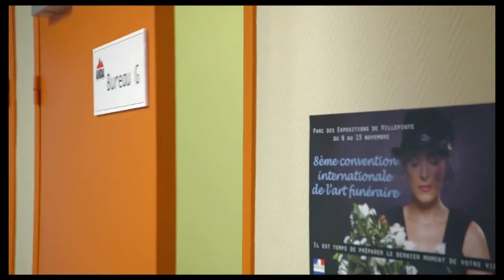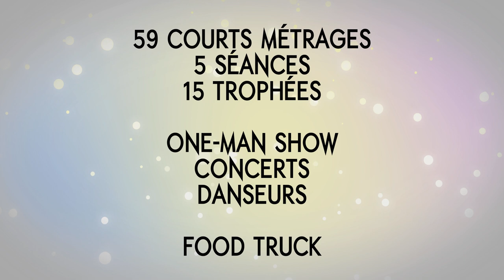BA - Festival du Film court de L'Isle-Adam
Extraits de (par ordre d'apparition) :

Korser de Vincent Desgrippes
La baignoire de Tim Ellrich
Sage décision de Chris Orlandi
Petits pas d'Arthur Lecouturier
Un simple formalité de Loïc Nicoloff
Blacky & Whity de Reno Armanet
Trois fois rien de Frederic Petitjean
Darfimbabwour d'Ambroise Carminati
Règlements de contes de Julien Cheminade